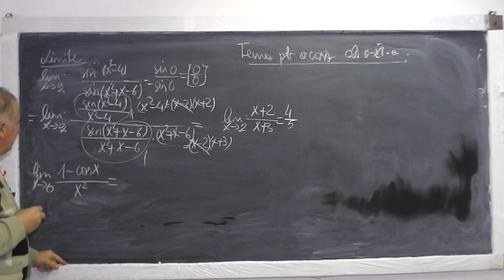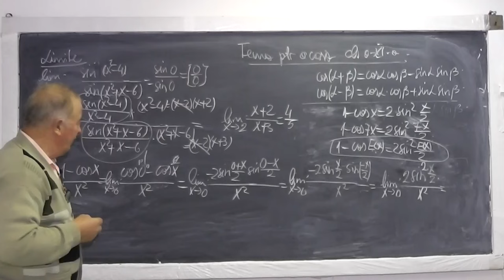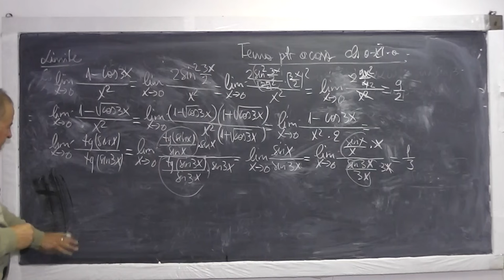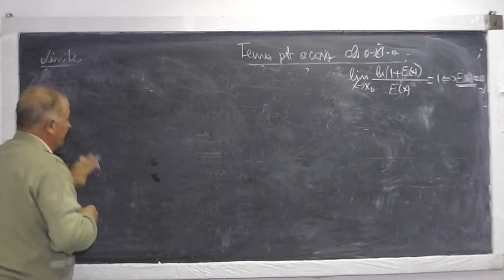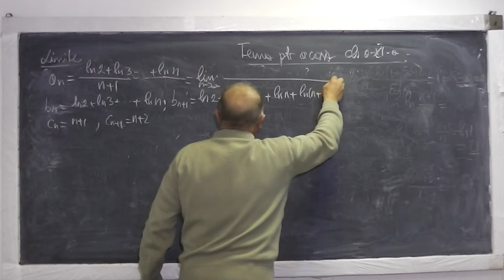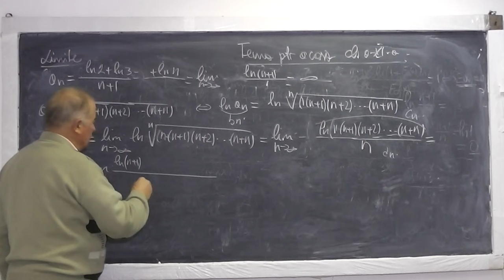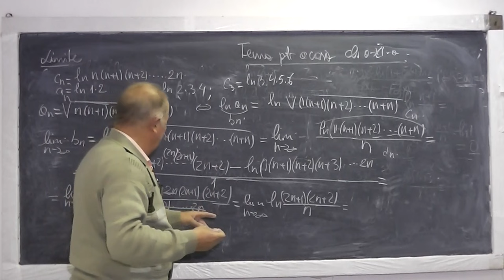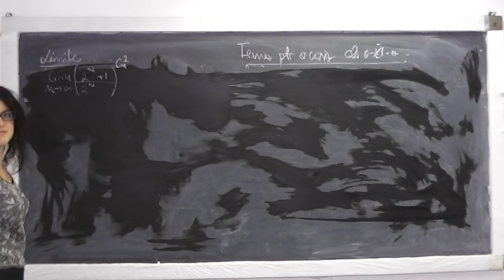1/2 Lectia 707 - Limite de functii trigonometrice Limite fundamentale Limite de siruri - Clasa 11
Aceste lectii sunt sustinute de voi si daca va sunt utile, as aprecia un Like si Share - In aceasta lectie de matematica pe care o puteti vedea in direct si pe ne ocupam de tema pentru acasa la clasa a XI-a. Din cuprins: Limite de functii trigonometrice Limite fundamentale, Limite de siruri. Daca lectia va este utila, as aprecia un Share si Like - VIDEO MATEMATICA cu Proful Online sau cautati pe Google: profu online Ioan Ursu

- 1/2 Lectia 707 - Limite de functii trigonometrice Limite fundamentale Limite de siruri - Clasa 11
- 2/2 Lectia 707 - Limite de functii trigonometrice Limite fundamentale Limite de siruri - Clasa 11
- Lectia 707 - Limite de functii trigonometrice Limite fundamentale Limite de siruri - Clasa 11